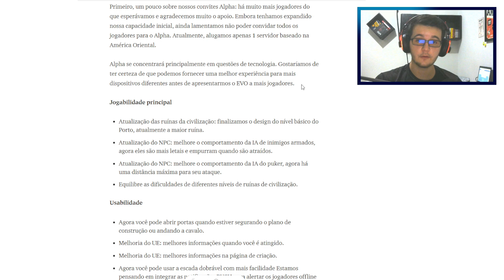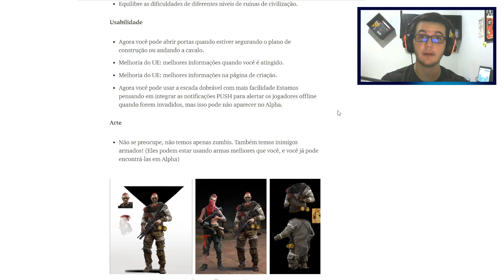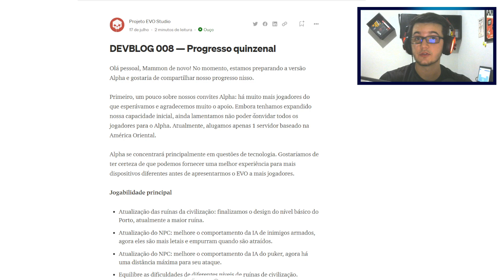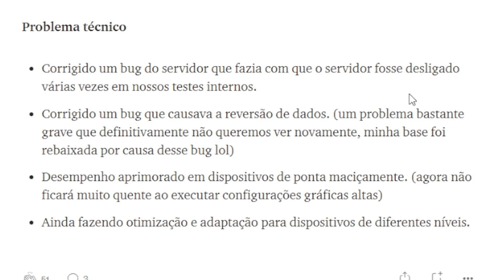PROJECT EVO - NOVIDADES DEVBLOG 008 ( INIMIGOS ARMADOS ) RUST MOBILE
No Project EVO, você tem várias maneiras de projetar sua base. Paredes, torres automáticas, armadilhas e até um piso de tiro! Como você pode criar uma base invencível? As opções são ilimitadas.

É hora de sair para a natureza e coletar recursos para que você possa começar a construir sua base. Construa estrategicamente, outros jogadores podem atacar em breve!